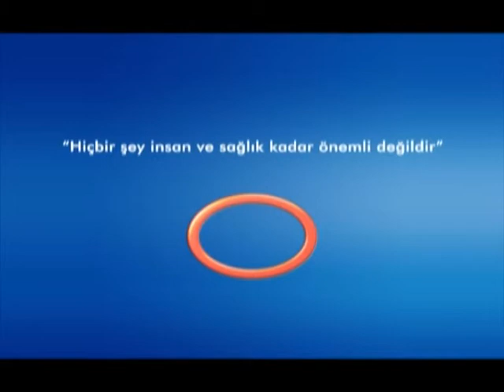Yoğunluk Ayarlı Radyoterapi (İMRT) Nedir? - Radyasyon Onkoloji Uzmanı Dr. Züleyha Kadehçi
Radyasyon Onkoloji  Uzmanı  Dr. Züleyha Kadehçi  - Yoğunluk Ayarlı Radyoterapi (İMRT) Nedir ?